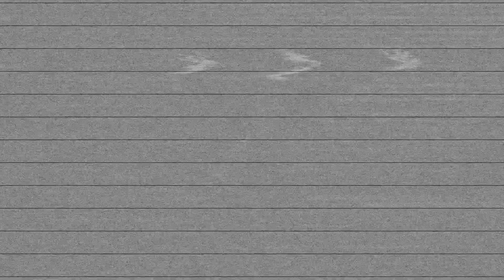Heinz Rudolf Kunze - Der Prediger (official lyric video)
Die neue Single „Der Prediger“

Konzept, Kamera und Realisation: Till Seifert
Management: Matthias Winkler & Stefanie Göthel - MAWI Artistmanagement
Booking: MAWI Concert GmbH
Label: Meadow Lake Music GmbH / Rough Trade
Verlag: Weltverbesserer Musikverlag

Lyrics:
Er steht auf dem Heumarkt, er steht auf der Zeil
In der Mönckebergstrasse erst recht

Er steht auf dem Ku’damm, er steht auf dem Stachus
Und er predigt: Dumm seid ihr und schlecht

Man sieht ihn in Cannstadt, man sieht ihn am Maschsee
Auf dem Nürnberger Reichstatgsgelände

Man sieht ihn in Rostock, man sieht in Freiburg
Und er predigt: Erwartet das Ende

Vor dem Zwinger in Dresden und in Kiel an der Förde
In der Pfalz und in Lüneburg auch

Überall will er stören, überall ist zu hören
Seine Worte: Schall seid ihr und Rauch

Ihr hört ja nicht zu, ihr hört ja nicht hin
Begreift gar nicht was ich euch sag

Es geht um die Zukunft, es geht hier um Alles
Es geht um den morgigen Tag

Er ist der Prediger, ist der Erlediger
Er ist der Mahner und bis oben hin voll Zorn

Und wenn er fertig ist dann fängt er an von Vorn

Der Prediger, Der Prediger

Er seht an der Nordsee, er steht an der Ostsee
Vor dem Rathaus in Osnabrück

Er steht auf dem Watzmann, hält mitten im Satz an
Und dann schluchzt er, es gibt kein zurück

Er steht an der Elbe, er steht an der Donau
Er steht selbstverständlich am Rhein

Er sieht was er sieht, was so alles geschieht
Und er predigt, so darf es nicht sein

In den Tälern der Eifel, auf den Höhen vom Schwarzwald
Nirgendwo ist er sehr weit entfernt

Seine Botschaft, er bringt sie, erbarmungslos klingt sie
Und sie lautet: Tut Buße und lernt

Es geht um uns alle, geht nicht in die Falle
Es geht um den heutigen Tag

Er ist die Rose die nicht sein kann ohne Dornen

Der Prediger, Der Prediger, Der Prediger, Der Prediger